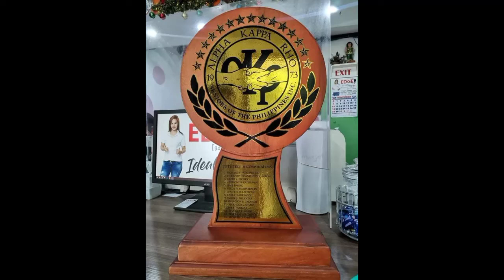AKRHO SENIORS OF NEGROS ORIENTAL /AKP-SPI